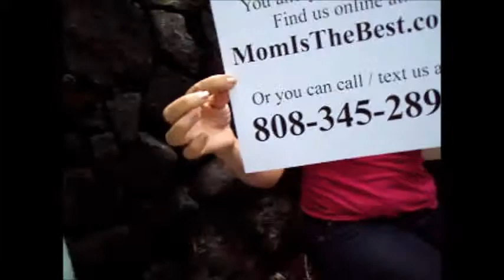Zombie Apocalypse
Fuel your body with the best to Out Run and Out Live the ZOMBIES!